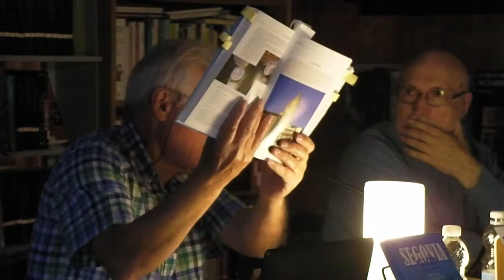"Segovia. Guía de la ciudad" de Pascual Izquierdo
Librería Ícaro.
C/ Reina 8-12.
La Granja
(Segovia)
Librería Ícaro.
C/ Marqués del Arco, 36.